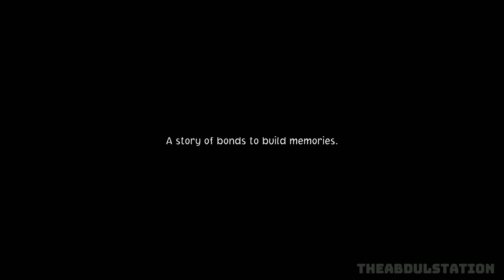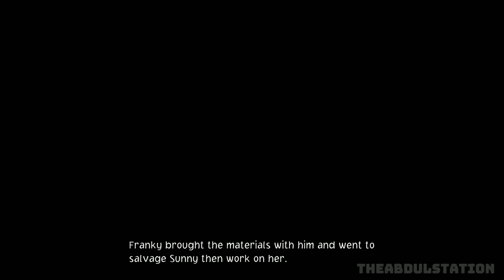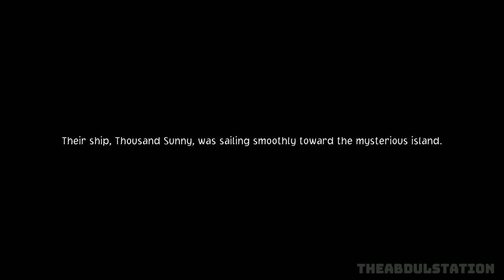One Piece Odyssey PS5 - First Hour of Gameplay